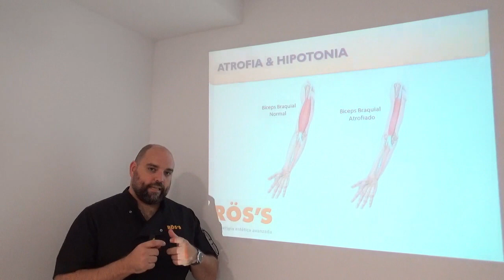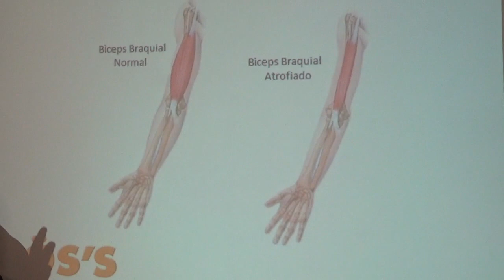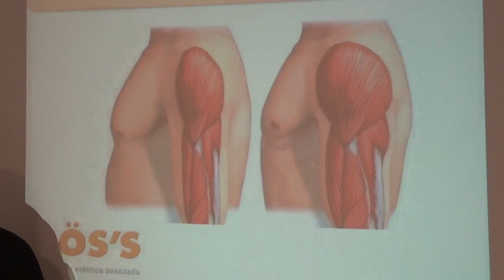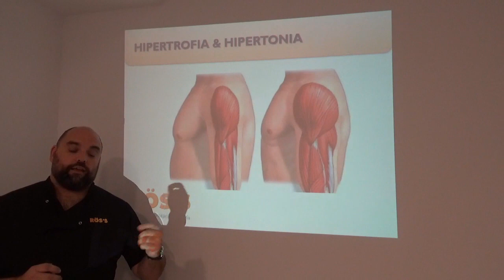ATROFIA, HIPOTONÍA, HIPERTROFIA, HIPERTONÍA I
¿Qué diferencia hay entre atrofia e hipertrofia muscular y entre hipotonía e hipertonía muscular?